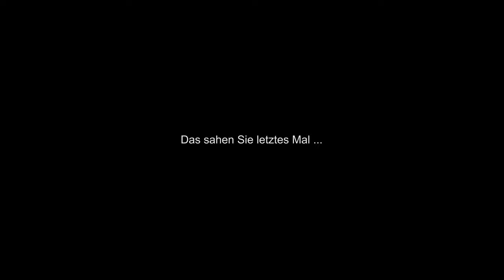Let's Drive ETS2 Multiplayer #53 - Ankunft in Schweden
Ich komme in dieser Folge in Schweden an, zwar noch nicht in Stockholm, wo ich mich mit den anderen treffe, aber immerhin ...

Mein Equipment:
LENKRAD: Logitech G29
FACECAM: Irgendeine Logitech
PC: Ist MEINER

Sendeplan:
DI, DO und SA 18:00 Let's Drive